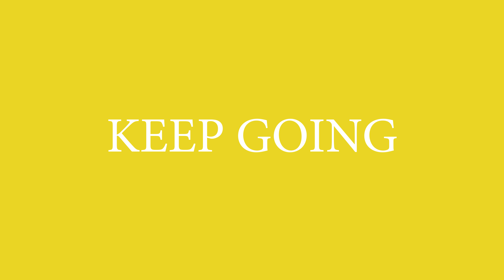Obstructions and Excuses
I'm graduating from college! A great accomplishment although a tough path along the way. I try not to let the obstructions on the journey become excuses.

filmed on iphone 7 - May 8th 2018